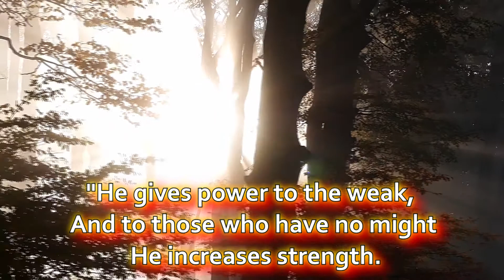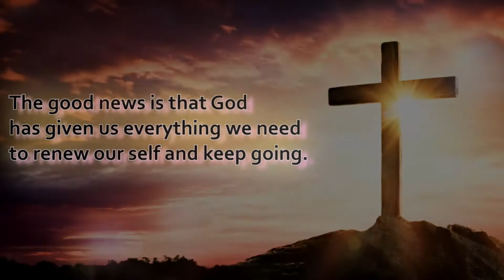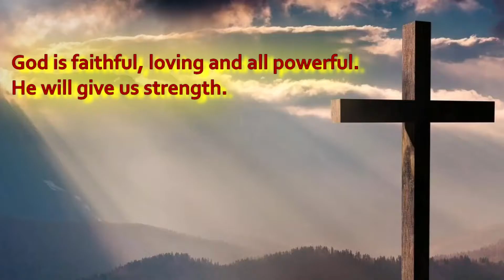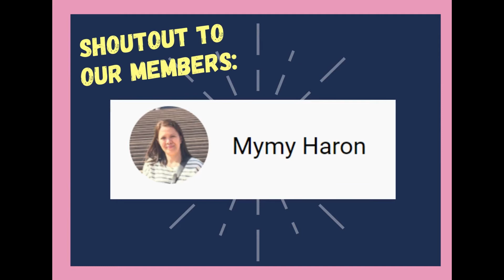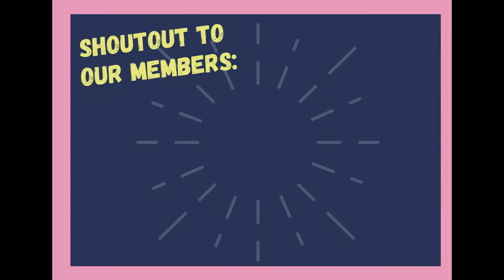DAILY DEVOTION & PRAYER | HE GIVES ME STRENGTH | ISAIAH 40:29-31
“He gives power to the weak, And to those who have no might He increases strength.  Even the youths shall faint and be weary, And the young men shall utterly fall, But those who wait on the LORD shall renew their strength; They shall mount up with wings like eagles, They shall run and not be weary, They shall walk and not faint.” (Isaiah 40:29-31, NKJV)

Do you ever feel like no one is on your side? Like the whole world is crashing in around and you want to just give up? This verse reminds us that God is always here for us no matter what—and when we trust in Him and are filled with His strength and love, there is no limit to what we can do!

Let God give you strength. Let God pour into every part of your life. Let God set and establish your course.

Those who are weary — God restores. To those who are weak — God refreshes. To those who are stressed — God will recharge.  Don’t give up. Let God breathe new life into you. Let God give you a second wind. It’s not too late. Don’t give up. Let God lead you.

God created you for His purpose, pleasure and delight. Let God strengthen you. Let God build you up. Let God restore you. Let God carry you through the valley. Let God lift you up out of the pit. Let God set you free from every emotional bondage. Let God break every yoke of bondage from your life. Choose to cast every care to Christ.

Let God destroy every generational barrier. Let God set you free from every generational habit, yoke and bondage. Let God crush every weight in your life. Don’t let the weight and worries of the world derail your focus. Choose to focus on God. Focus on Him. Surrender to Jesus Christ. Let God lead and direct your footsteps. Let God strengthen your feet to soar. Let God strengthen your legs to run. God gives strength to the weary and power to the faint. Let God increase you.

Let God multiply you. Let God expand you exponentially. Let His hand lead you. Who is like our God? No weapon can defeat Him. No one can outrank Him. He is our Strong Tower. He is our Defense.

God doesn't just watch us from far away, He is here with us always!

PLEASE SUPPORT i GAB u TEAM MEMBERS